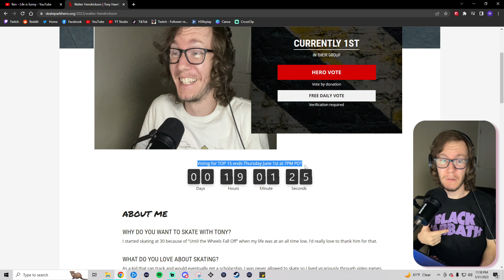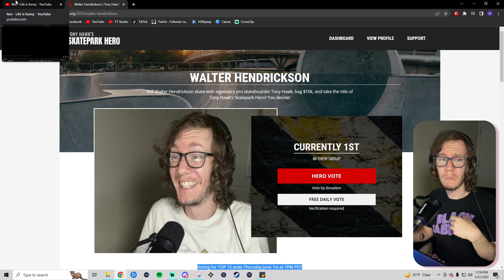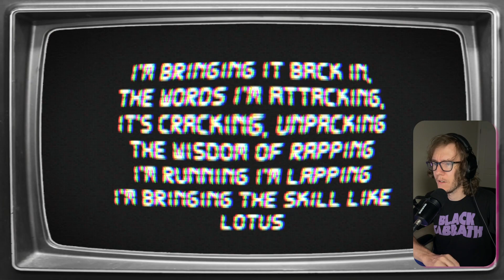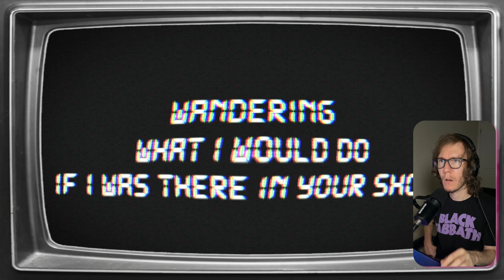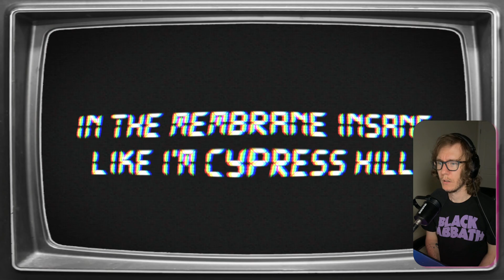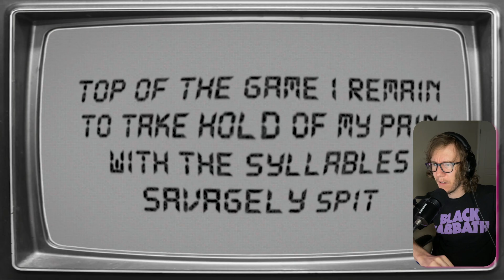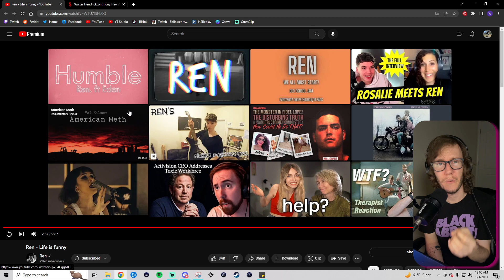Ren - Life is Funny (A Blind Reaction)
The best part about reacting to @RenMakesMusic songs is that you never know what you're gonna get, what it's gonna come with, or how hard it'll hit you. The CEO of Flow for sure, his lyrics hit hard and incredibly quickly at some points. This one was a total banger and I actually loved how many one liners got me to stop to comment.